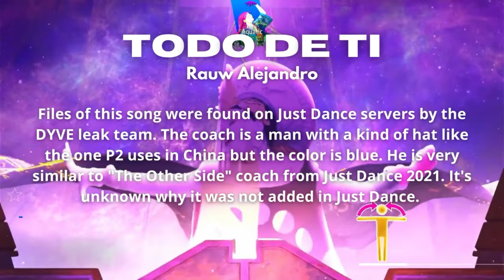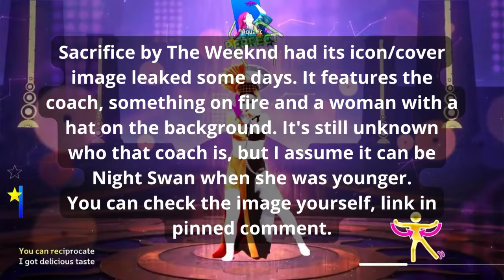Just Dance 2023 Songs That Got Removed #2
Welcome to JDDanceh! A channel about Just Dance and all. With more than 450k+ views, my channel provides you info, answers and things about Just Dance!